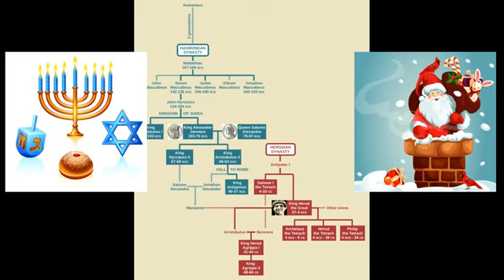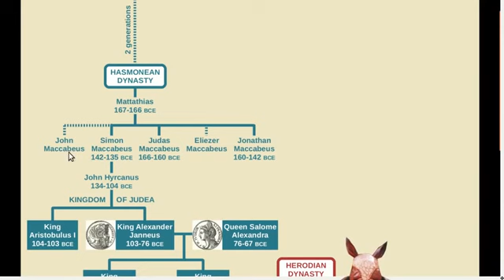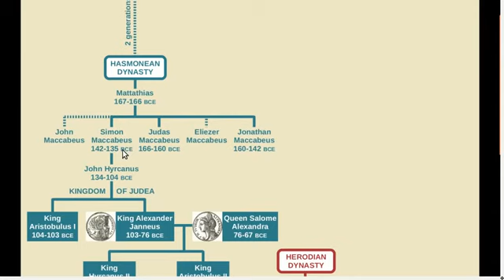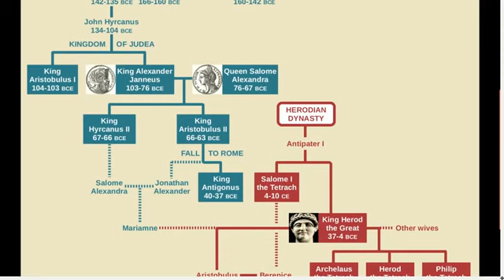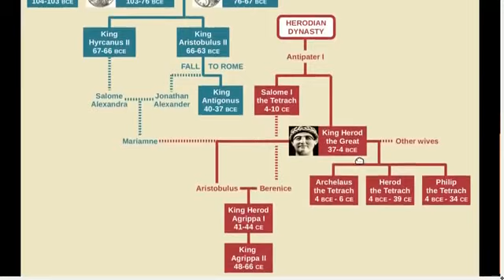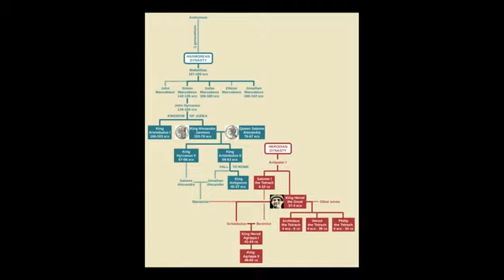Hasmonean & Herodian Family Tree Maccabees to Herod Agrippa II